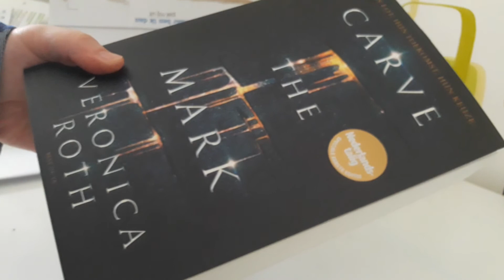UNBOX BOOKHAUL #10 - ColdCoffee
unbox phonecase and a book